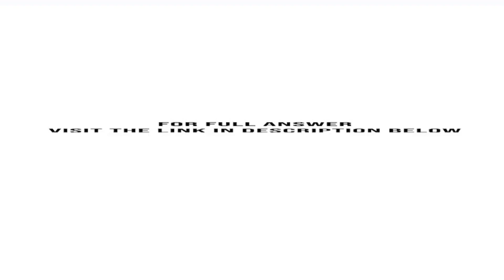The net income of Steinbach Sons a landscaping company decreased sharply during 2015. Mort Steinb...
The net income of Steinbach & Sons, a landscaping company, decreased sharply during 2015. Mort Steinbach, owner and manager of the company, anticipates the need for a bank loan in 2016. Late in 2015, Steinbach instructs the company's accountant to record $ 2,000 service revenue for